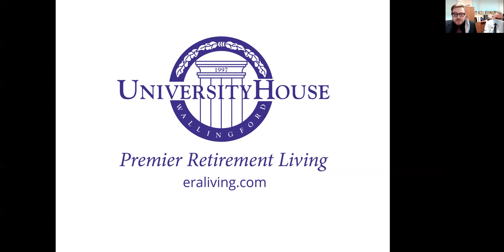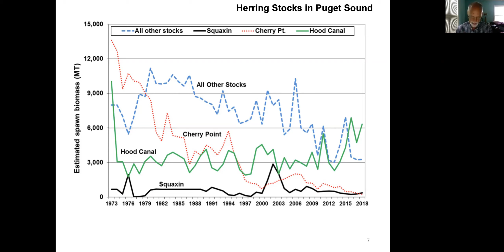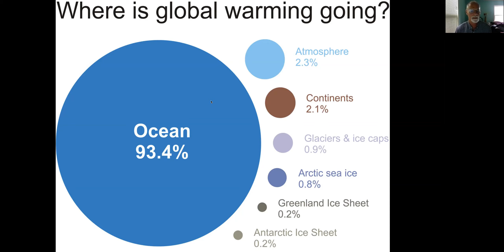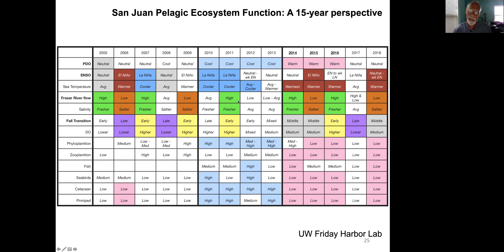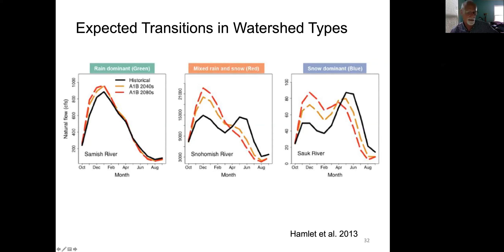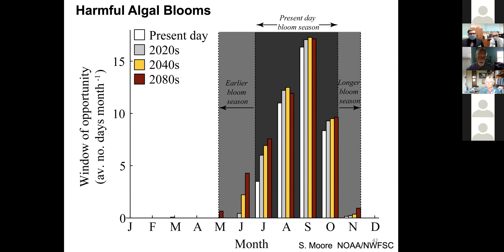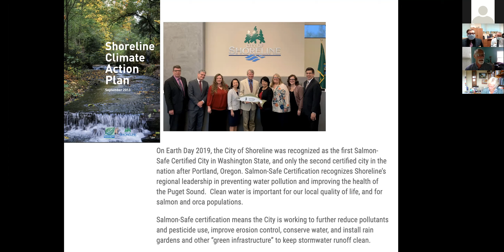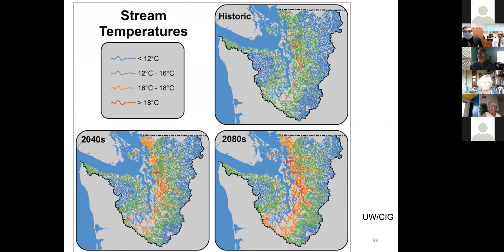Webinar: Climate Change and The Puget Sound's Marine Ecosystem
In this webinar, Dr. Bond reviews how Puget Sound and its marine ecosystem are likely to evolve over the coming decades, with a focus on the impacts of climate change. He includes a discussion of the kinds of eﬀorts, both current and future, required for its protection and restoration.

Nick Bond is a principal research scientist with the Cooperative Institute for Coastal, Ocean and Ecosystem Studies (CICOES) of the University of Washington. He has a Ph.D. in Atmospheric Sciences from the UW. His research focuses on the weather and climate of the Paciﬁc Northwest and the linkages between the climate and marine ecosystems of the North Paciﬁc. He is the climatologist for the state of Washington, and proud to be a weather geek.